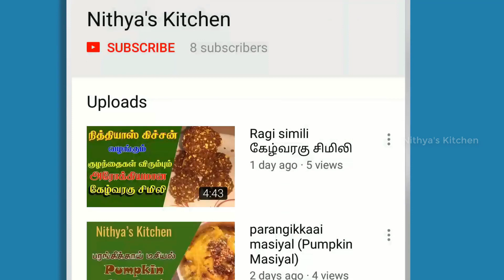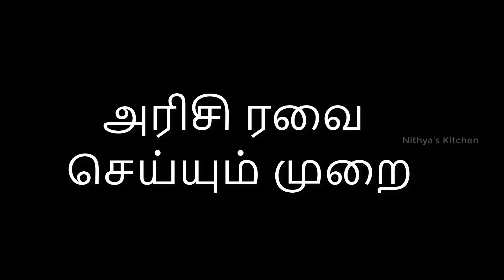Arisi Rava Upma in tamil | அரிசி ரவா உப்புமா ?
இந்த வீடியோ பதிவில் (Arisi Rava Upma)  அரிசி ரவா உப்புமா செய்வது எப்படி என்று பார்க்க போகிறோம்.

Arisi Rava Upma என்பது அரிசியை  (Rice) உறவைத்து காயவைத்து ரவைபோல் (Rava) உடைத்து. ரவைக்கு பதிலாக அந்த உடைத்த அரிசியை பயன்படுத்தி உப்புமா (Arisi Rava Uppuma)செய்வது ஆகும்.

இந்த உப்புமா ராவா(Rava) உப்புமாவை விட சுவையாக இருக்கும்.